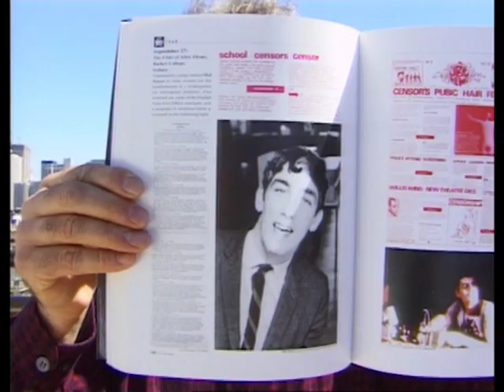UBU - Sydney Underground Movies 1965 - 1970 - Screener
Ubu Films was formed in Sydney in mid-1965 by Albie Thoms, David Perry, Aggy Read and John Clark - the group adopted the name of Alfred Jarry's main character (Pére Ubu) from his legendary 1896 satirical play Ubu Roi.Emerging from the restrictive conservatism of Australia's post-war period, Sydney's vibrant underground culture would provide the seeding ground for creative experiment - it was within this environment that four like-minded individuals would form one of this country's most unique cultural partnerships.

This digital collection of selected 16mm films made by the Ubu Films group presents a unique opportunity to reconsider the wealth of invention that signifies one of the most important cultural periods in Australia. The Ubu Films group would take advantage of hiring vacant theatres, halls and cinemas for the purpose of screening new independent works. In a sense, Ubu's film screenings became a form of social celebration amongst a young radical community which the films emanated from.
The films within this collection exemplify a period of unbridled creative experimentation that flourished during Ubu's brief five year period preceding institutional control of the arts in Australia.
The three disc set begins appropriately with an introduction by Phillip Noyce -- the internationally renowned film director who as a school student, was inspired by Ubu to take up filmmaking and became the first Manager of the Sydney Filmmakers Coop in 1970.

What the films stand for, what they represent, is almost as important as the works themselves - Ubu's history is rich with an interconnecting tapestry Peter Mudie about UBU films - August 2011

Disc 1:
Blunderball (1966) 21 minutes
Man and His World (1966) 50 seconds.
Puncture (1966) 5 minutes.
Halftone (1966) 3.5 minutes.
Rita and Dundi (1966)
The Film (1966) 12 minutes.
Bluto (1967) 5 minutes.

Disc 2:
The Tribulations of Mr. Dupont Nomore (1967) 10 minutes.
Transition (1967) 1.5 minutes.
Super Block High (1967) 2 minutes.
Moon Virility (1967) 2 minutes.
Bolero (1967) 14 minutes.
Boobs a Lot (1968) 3 minutes.
Mad Mesh (1968) 3 minutes.
David Perry (1968) 4 minutes.
Tobias Icarus Age 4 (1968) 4 minutes.
A Sketch on Abigayl's Belly (1968) 2 minutes.
Infinity Girl (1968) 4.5 minutes.
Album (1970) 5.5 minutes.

Disc 3:
Marinetti (1969) 85 minutes.

DVD, NTSC/PAL
Year 2011